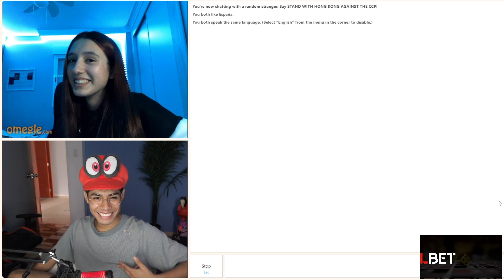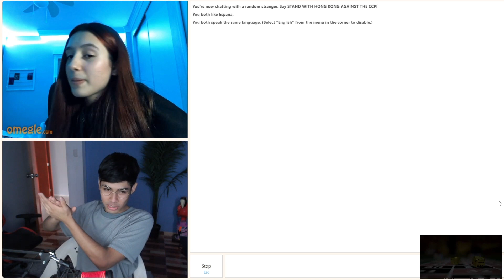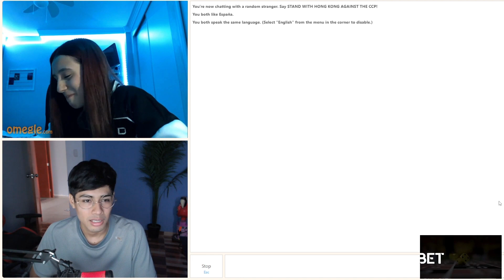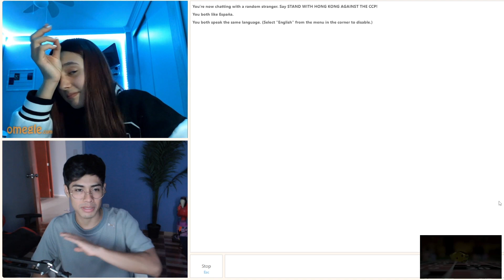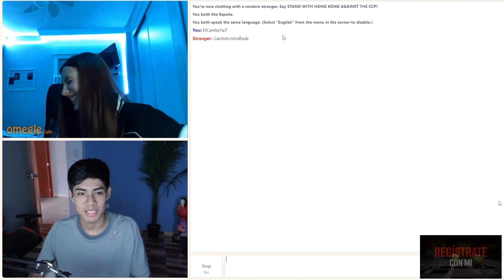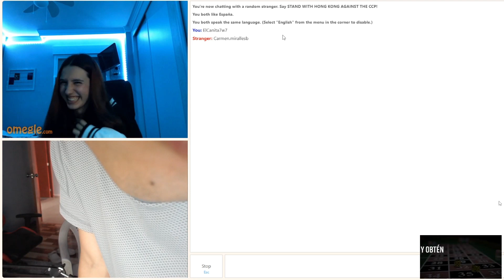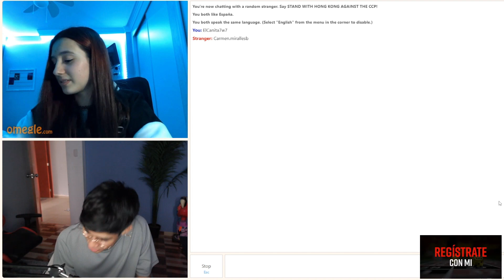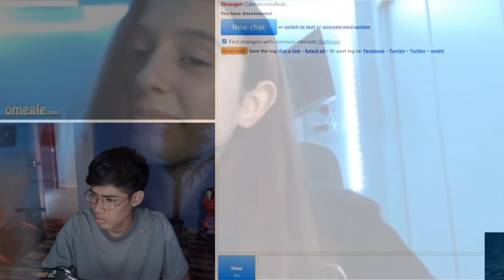elcañita se encuentra con carmen, el amor de su vida, carmen le dice que tienen novio😥😥😥 PARTE2 FIN